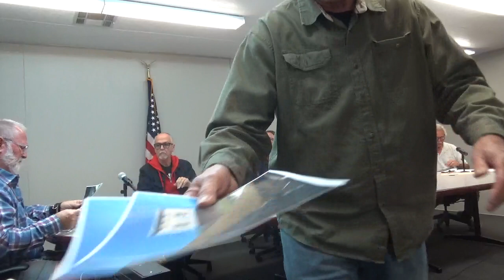Wednesday, October 5, 2022 Design Review Board